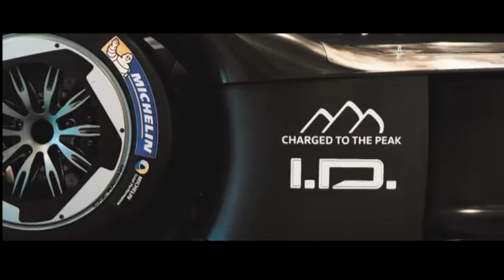VW HAS ABSOLUTELY DESTROYED THE PIKES PEAK RECORD WITH THE ALL-ELECTRIC I.D. R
The electric volkswagen I.D. R racer set a new overall Pikes Peak International Hill Climb record Sunday, racing up to 14,115 feet in a stunningly quick 7:57.148. The previous overall record of 8:13.878 was set in 2013 by Sébastien Loeb in a Peugeot 208 T16.